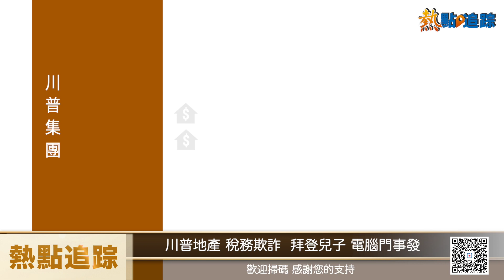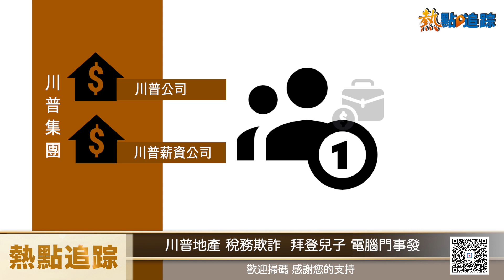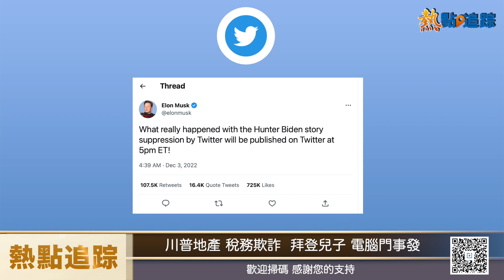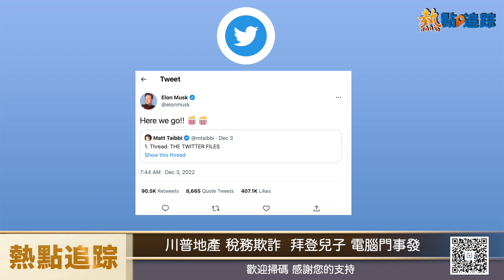川普地產惹上稅務麻煩 馬斯克公开電腦門事件內幕【熱點追蹤】